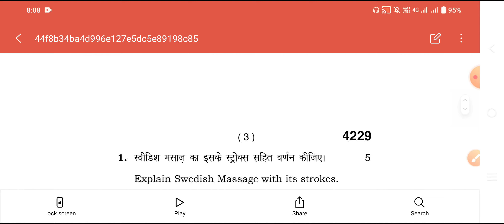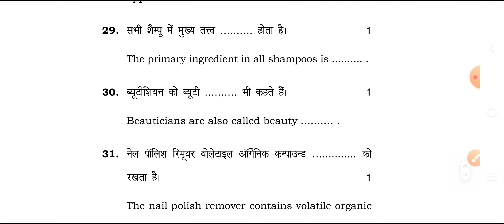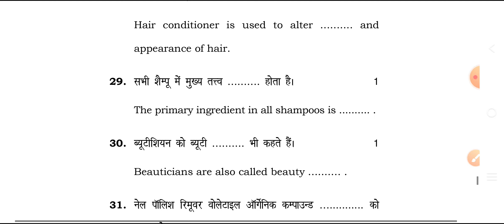18 मार्च Beauty & Wellness paper solution hbse board 10th#haryana board class 10th beauty & wellness